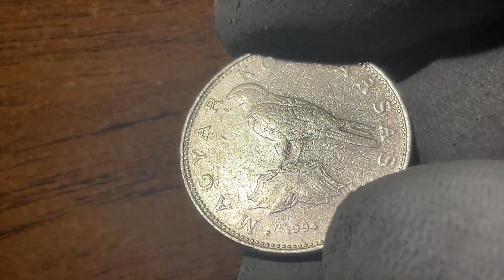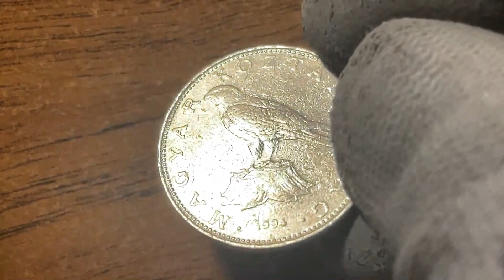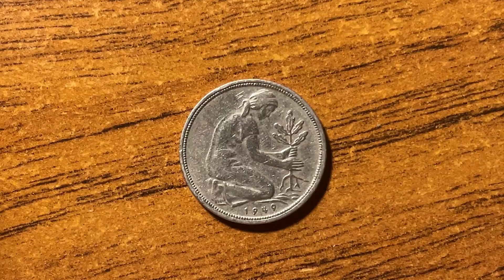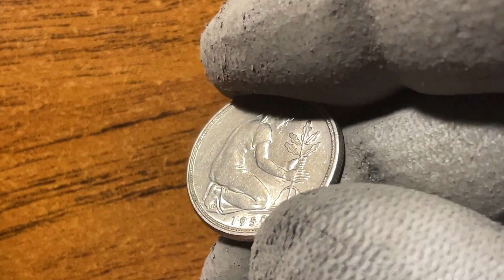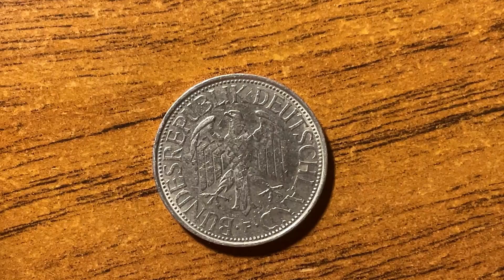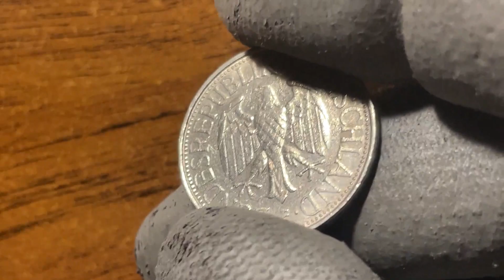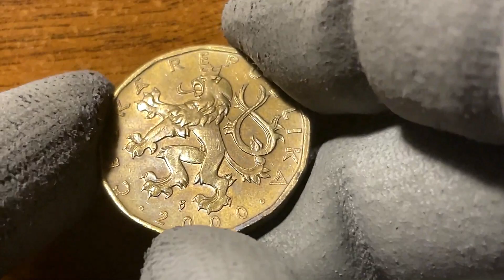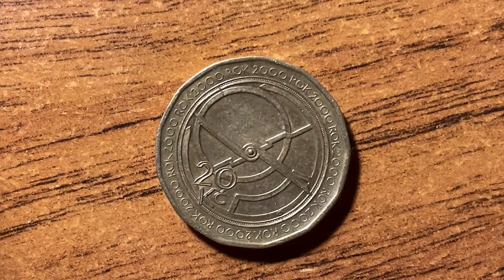Пополнение коллекции №113.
В этом выпуске:

Австрия - 5 шиллингов 1982 и 1986 годов,
Венгрия - 50 форинтов 1994 года,
ФРГ - 50 пфеннигов 1949 года (Штутгарт) и 1950 года (Карлсруэ), 1 немецкая марка 1950 года (Карлсруэ) и 1975 года (Штутгарт),
Польша - 50 грошей 1949 года (медно-никелевый сплав), 1 злотый 1949 года (медно-никелевый сплав),
Чехия - 20 крон 2000 года (Год 2000).